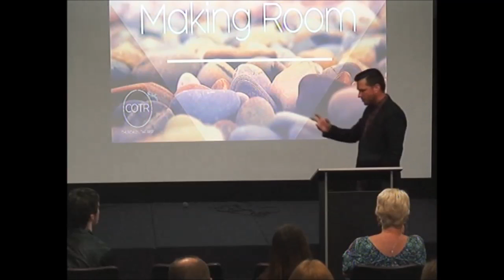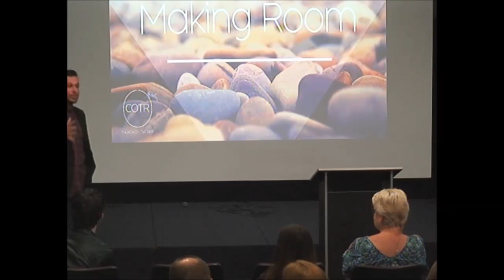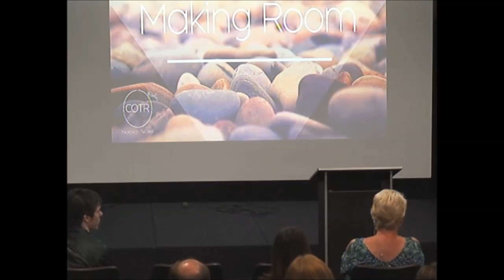'Making Room' by Mike Frylink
Recorded on the 18th of September 2016 at Church on the Rise - Caloundra